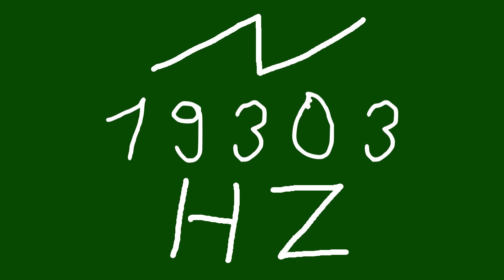19303 hz saw